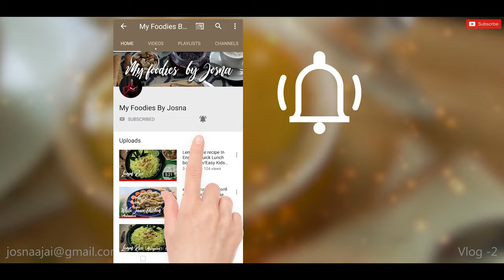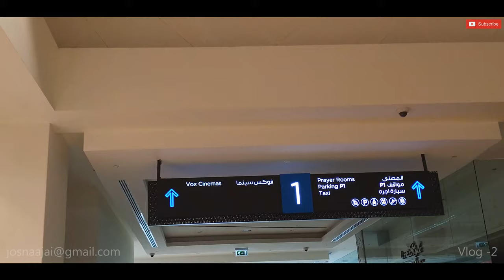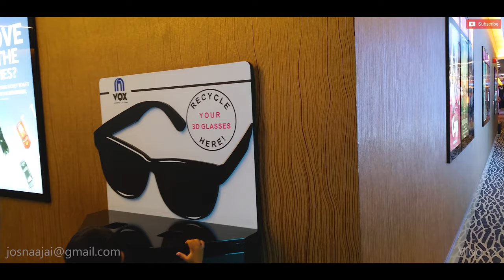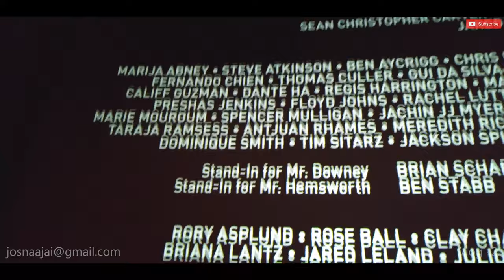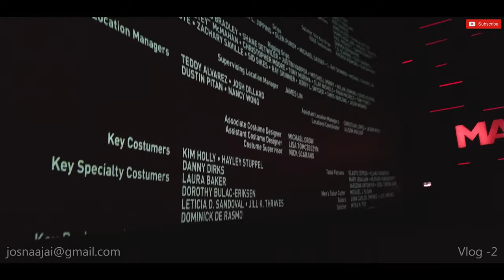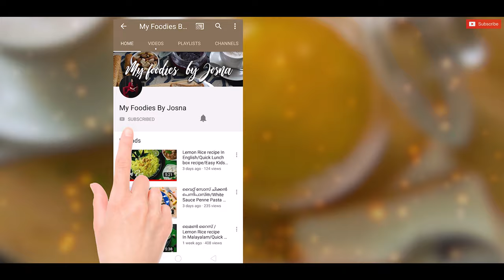ചെറിയൊരു മൂവി വ്ലോഗ് || AVENGERS ENDGAME MOVIE Vlog! In malayalam - Vlog 2 || My foodies by Josna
Watched Avengers EndGame With family..